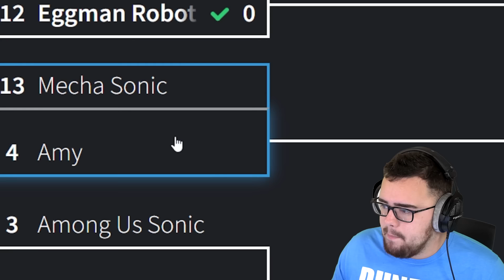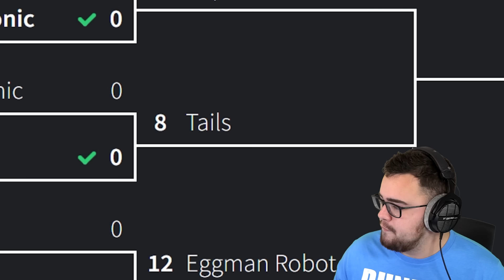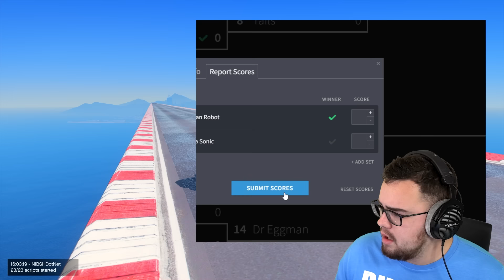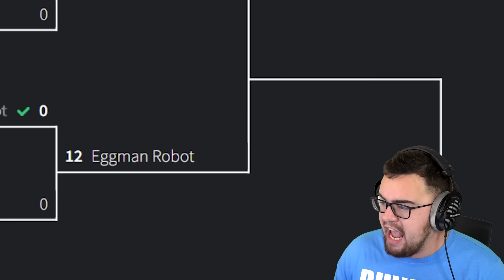Racing EVERY SONIC Character In GTA 5 (Fastest)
Racing Sonic, Shadow, Super Sonic, Knuckles, Tails and More In GTA 5!